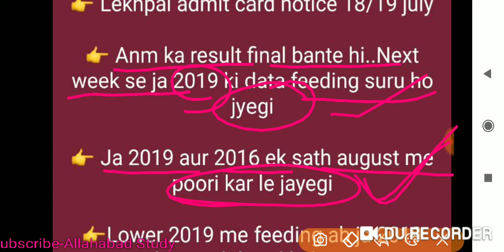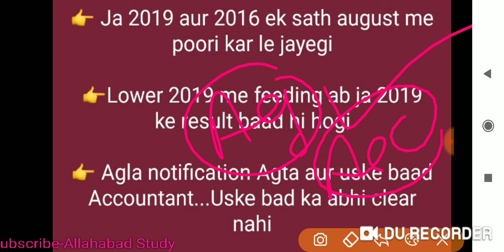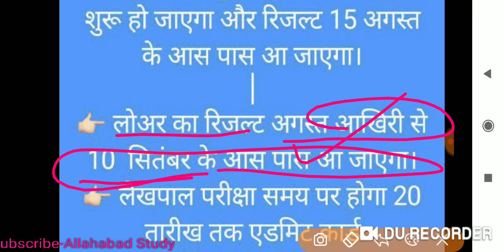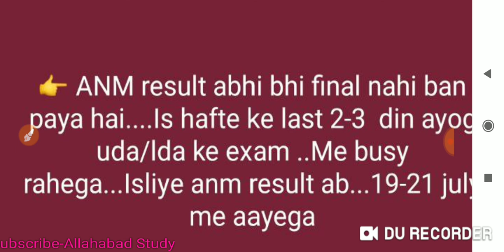upsssc all Vacency Progress report Lower jE JA PET,ANM Result, JA result,lower Vacency,JE भर्ती